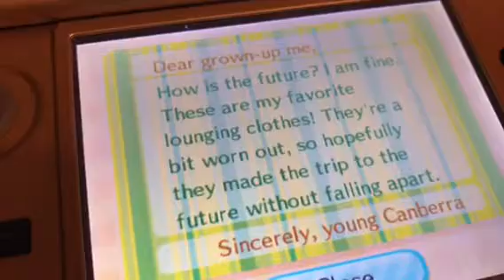EJ: Animal Crossing New Leaf Part 157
I'm back with extra journal of Animal Crossing New Leaf.